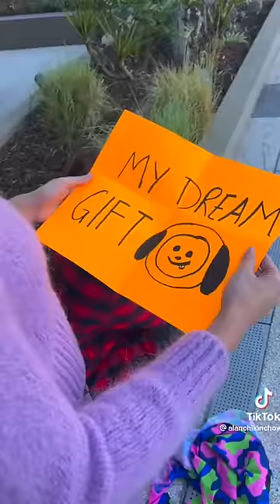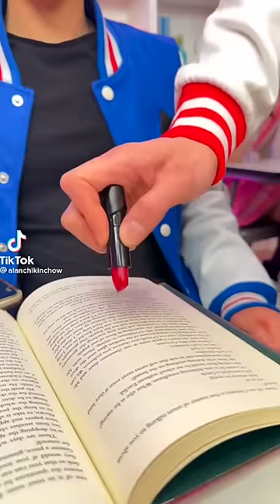Alan Chikin Chow - TIKTOK Trends - BYE BYE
Alan Chikin Chow is a American social networking star who has got popularity through the lip-syncing app, TikTok. With 650K+ followers on TikTok, Alan Chikin Chow is one of the favorite TikTok celebrities in the USA . Not only on the lip-syncing program but Alan Chikin Chow is also popular on the photo-sharing app, Instagram. Alan Chikin Chow has put username TikTok as alanchikinchow. With the humongous popularity on social media, Alan Chikin Chow has also collaborated with several commercials.

Alan Chikin Chow Biography

Alan Chikin Chow is a famous Tik-Tok Star. He was born on November 15, 1996 and his birthplace is Dallas, TX. Alan is also well known as, Tik-Tok content creator who climbed to fame by uploading brief comedy skits on his verified alanchikinchow account. He has parodied trending Tik-Tok dances, characters, and challenges for his more than 650,000 followers. Alan is originated from United States. He appeared on Grey’s Anatomy that was created by Shonda Rhimes.

Alan Chikin Chow Age

Alan Chikin Chow birthday is on 15-Nov-1996 and he was born Friday. He’s now 24 years old. Alan sunshine sign is Scorpio and also his arrival flower is Chrysanthemum or Peony.

Birth date: 15-Nov
Day of Birth: Friday
Year of Birth: 1996
Birth Sign: Scorpio
Birth Sign: Duality Passive
Birth Sign: Modality & Element Powerful Water
Opposite Signal: Taurus

Alan Chikin Chow Net Worth

Alan is one of the richest TikTok Star. Based on our investigation, Wikipedia, Forbes & Business Insider, Alan Chikin Chow net worth is roughly $1.5 Million.

Alan Chikin Chow Net Worth & Salary
Net Worth: $1.5 Million
Salary: Under Review
Source of Income: TikTok Star
Cars: N/A
Owns a House.